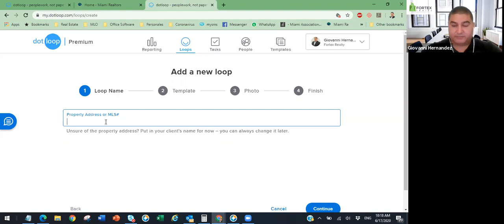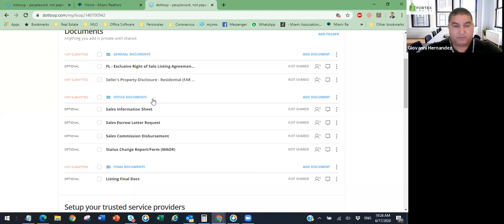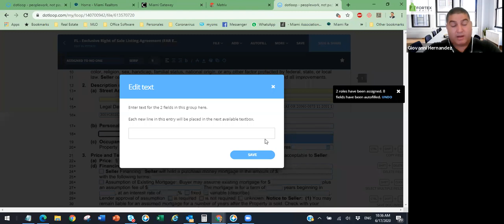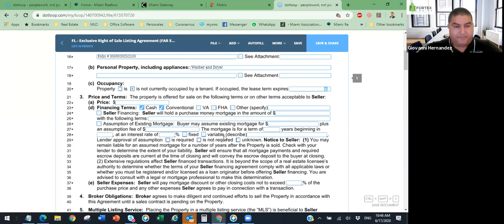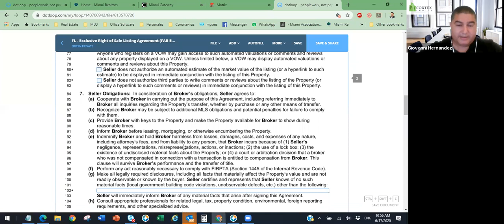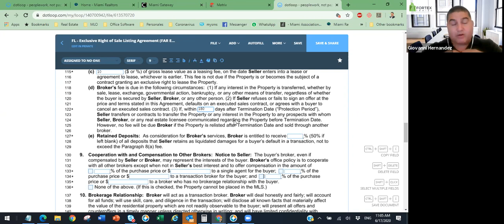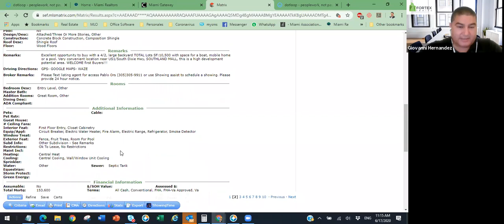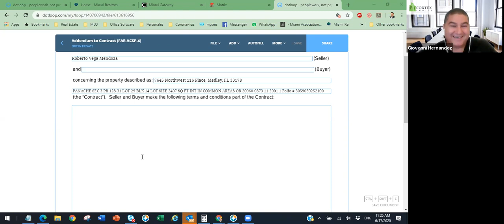Cómo hacer el Listing Agreement - Contrato de un Listing - Giovanni Hernandez - Fortex Realty.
🔹Cómo debe diligenciarse un contrato de Listing correctamente, aspectos importantes que debes tener en cuenta. Todo utilizando dotloop!